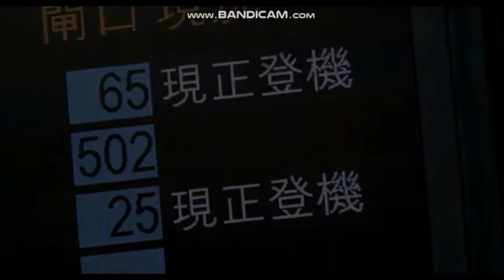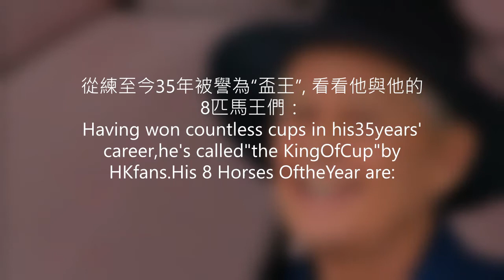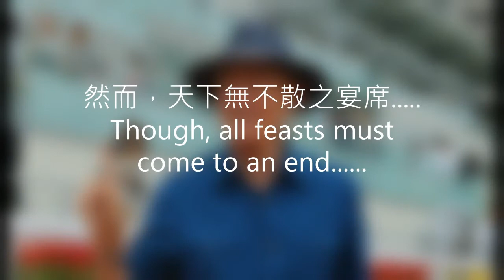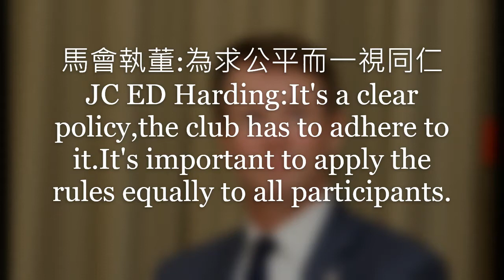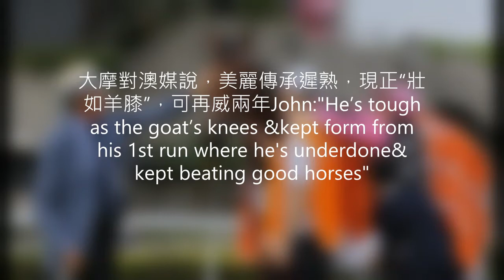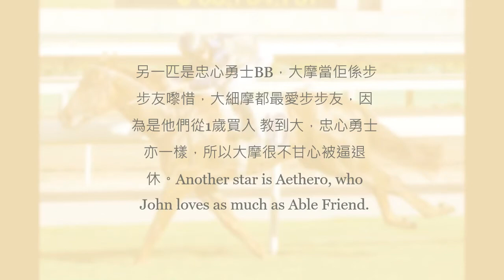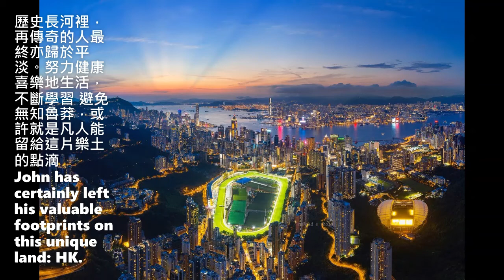不捨美麗傳承&忠心勇士，大摩申請再次延遲退休 但被拒，可能返澳洲繼續練馬。 HKJC confirms 2019-20 season will be John Moore’s last in HK